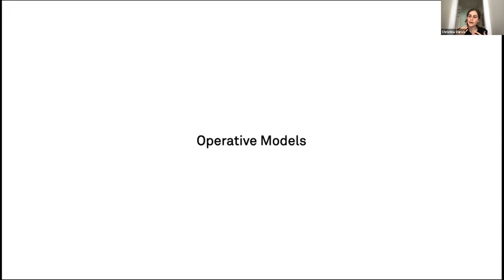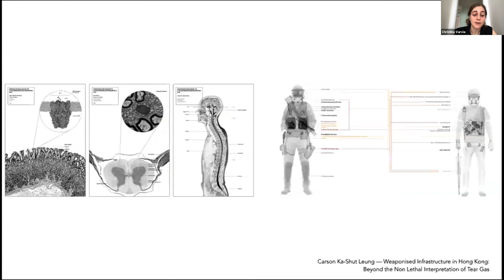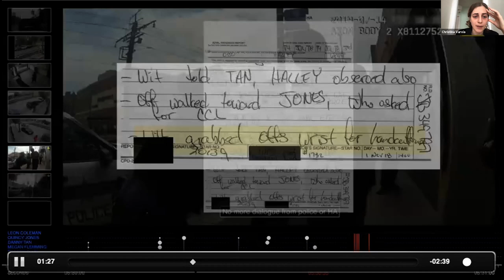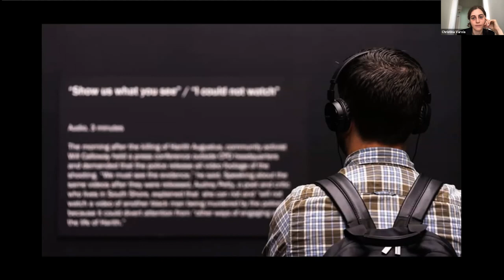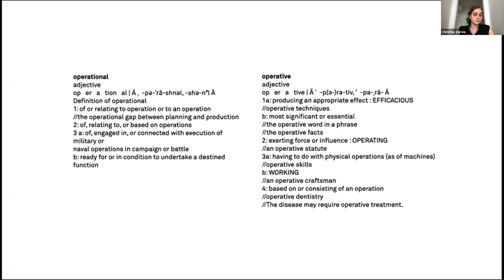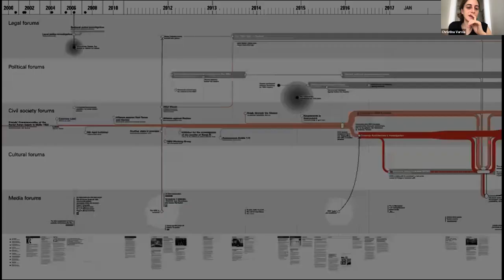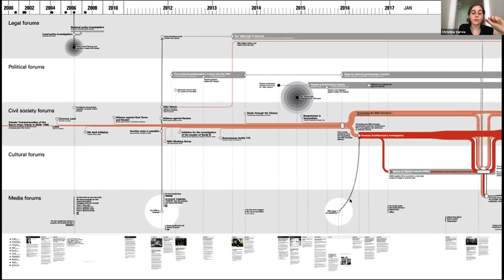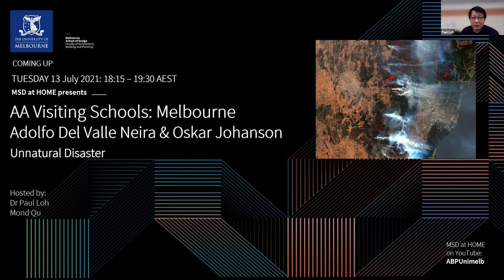MSD at HOME_ and AA Visiting Schools Melbourne presents: Christina VARVIA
Operative Models: The Case of Harith Augustus

On 14 July 2018, Harith Augustus, a Black barber from the South Shore of Chicago, US, was shot by Chicago police. His killing fits well within the framework of racialised police killings in Chicago. The lecture will present the six-part investigation of the killing of Harith Augustus by Forensic Architecture and the Invisible Institute. Drawing from this case, as well as student work from Diploma unit 3 of the Architectural Association—which experimented with the techniques developed by Forensic Architecture—the lecture will introduce the concept of Operative Models, which suggests a variety of ways that model-making can be used politically while serving investigative practices.

Christina Varvia is currently a Research Fellow and formerly the Deputy Director of Forensic Architecture. She was trained as an architect and has taught at the Architectural Association. She is currently pursuing her PhD at Aarhus University and has received the Novo Nordisk Foundation Mads Øvlisen PhD Scholarship; she is also a Fellow at Louisiana Museum of Modern Art. She is a founding member and the chair of the board of Forensis.